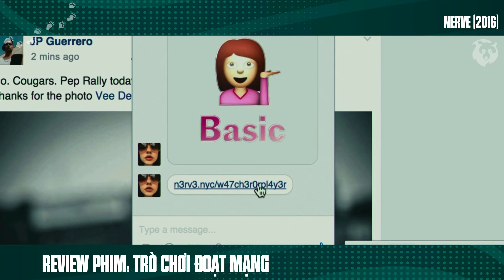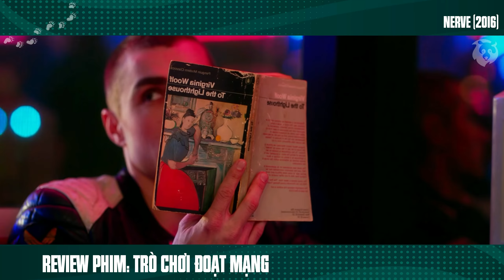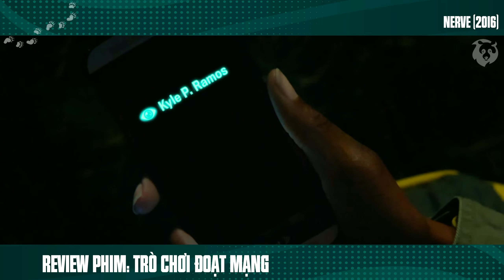Review Phim Chơi Game Kiếm Tiền Không Ngờ Vong Mạng Cay Đắng Nerve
Tóm Tắt Phim Hành Động Sinh Tồn Siêu Kịch Tính | Review Phim Trò Chơi Đoạt Mạng.

Nerve là một bộ phim phiêu lưu kinh dị công nghệ năm 2016 của Mỹ do Henry Joost và Ariel Schulman đạo diễn và Jessica Sharzer viết kịch bản, dựa trên tiểu thuyết cùng tên năm 2012 của Jeanne Ryan. Phim có sự tham gia của Emma Roberts, Dave Franco và Juliette Lewis và xoay quanh một trò chơi sự thật hoặc trò chơi dám thử trực tuyến, cho phép mọi người tranh thủ làm "người chơi" hoặc "người xem" và khi trò chơi tiến triển hơn, những người chơi được liên hệ và mời tham gia trong những thử thách nguy hiểm và rủi ro hơn những lần trước của họ.
Trò Chơi Đoạt Mạng - Vee, một nữ sinh trung học dưới sự thách thức của bạn bè đã tham gia vào "Chơi Liều" - một trò chơi trực tuyến nổi tiếng. Sau đó, cô gặp gỡ Ian, cả 2 cùng hợp tác để vượt qua các yêu cầu và giành phần thưởng là tiền mặt cùng với sự nổi tiếng trên thế giới ảo. Nhưng khi nhận ra mức độ nguy hiểm ngày càng tăng cao của các thử thách cô liền quyết định rút lui. Tuy nhiên, những người đứng sau trò chơi lại nhắm đến gia đình cô và chính cô nếu cô bỏ cuộc. Ngay cả cảnh sát cũng tham gia vào tổ chức này. Cách duy nhất để thoát ra khỏi trò chơi là phải chiến thắng dù có phải trả giá bằng tính mạng... Bộ phim được chuyển thể từ tiểu thuyết ăn khách cùng tên Jeanne Ryan. Dàn diễn viên tham gia bao gồm những gương mặt trẻ nổi tiếng như Emma Roberts, Dave Franco... Phần kịch bản được chắp bút bởi Jessica Sharzer